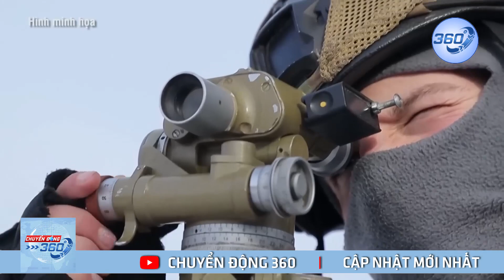Putin dồn lực tấn công, Ukraine gồng mình cố thủ ở miền Đông | Chuyển động 360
Putin dồn lực tấn công, Ukraine gồng mình chống trả. Cập nhật chiến sự Nga - Ukraine, theo ông Andrey Marochko, một trung tá đã nghỉ hưu ở Lugansk cho biết rằng, các sĩ quan Ukraine được đào tạo ở các nước phương Tây đang chiến đấu ở tiền tuyến chỉ có kinh nghiệm dưới một năm", "Hầu hết trong số họ đã bị loại bỏ". Ở diễn biến khác, Giới chức Ukraine cho biết, Nga đã bắt đầu cuộc tấn công tổng lực từ mặt trận Lugansk ở miền Đông | Chuyển động 360